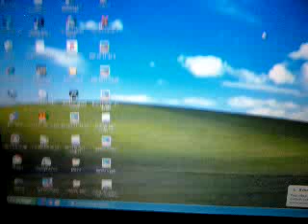need for speed underground 1 carros modificados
breve em hd.

videos de gta san andreas